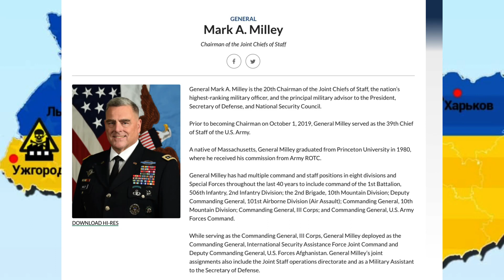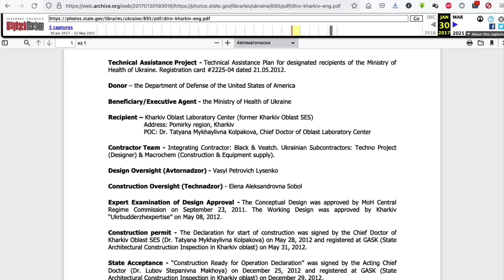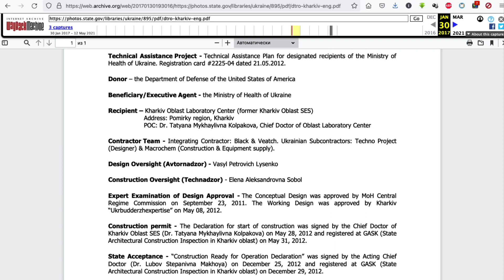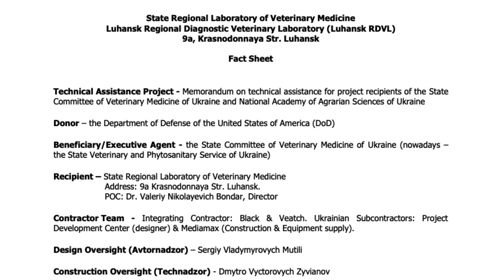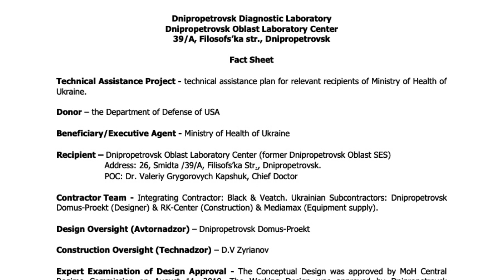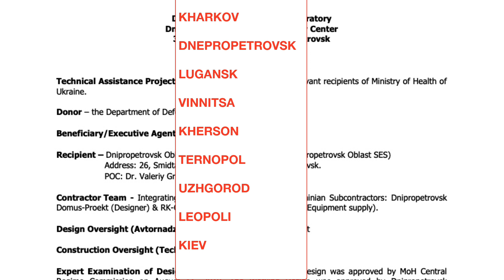Laboratori batteriologici in Ucraina sponsorizzati dagli USA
Laboratori batteriologici sul territorio dell'Ucraina è un altro motivo dell'operazione militare delle forze armate russe che ha iniziato il Presidente della Russia Vladimir Putin il 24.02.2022.
I laboratori erano progettati nel 2010 e costruiti a partire dal 2014, subito dopo la golpe che ha portato al potere Poroshenko e altri personaggi dell'estrema destra. Solo con i nazisti e radicali è stato possibile portare l'Ucraina e il suo popolo al collasso totale.
L'Europa ancora non immagina da che cosa la sta salvando Putin.